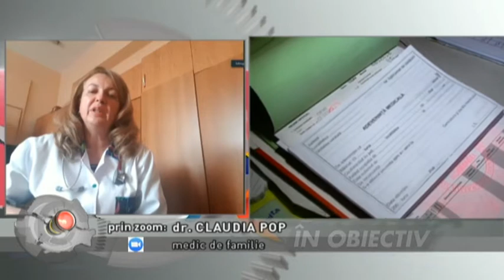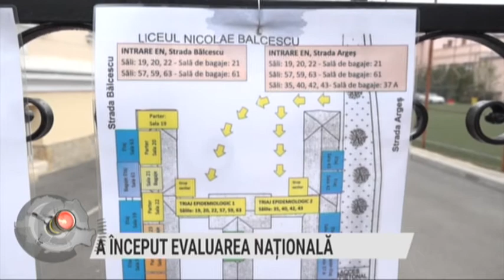Regiunea in obiectiv din 16 iunie 2020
Producători: Alin Gelmarean, Radu Anghel
Moderator: Radu Anghel
INVITATI: prin skype VIRGINIA RUZICI /
prin zoom dr. CLAUDIA POP, medic de familie /
prin zoom conf.dr ANDREEA MOGOȘ
Teme:
Virginia Ruzici , prima românca  invingatoare intr-un Mare Șlem
Roland Garros 1978, vis împlinit la Paris /
Medicii din linia întâi
Rolul medicului de familie
Când ne adresăm medicului de familie? /
Organizarea admiterii la FSPAC online
Este digitalizarea o soluție pentru viitor ?